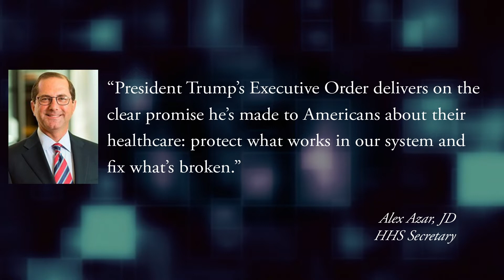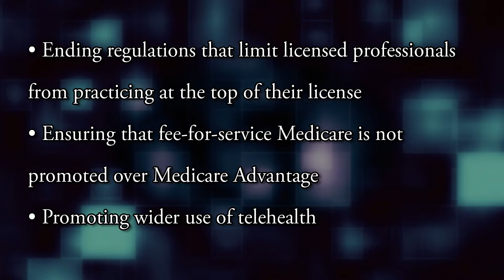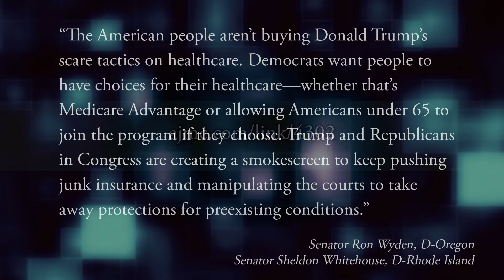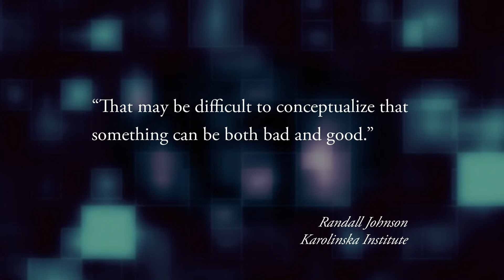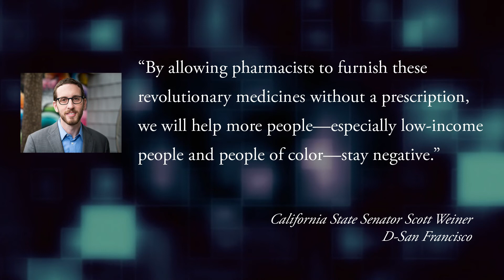This Week in Managed Care: October 11, 2019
This week, the top managed care news included an effort by the Trump administration to bolster Medicare Advantage; an abortion case from Louisiana reached the Supreme Court; the study of adapting to changing oxygen levels wins the Nobel Prize.